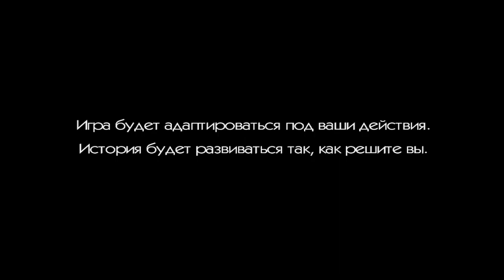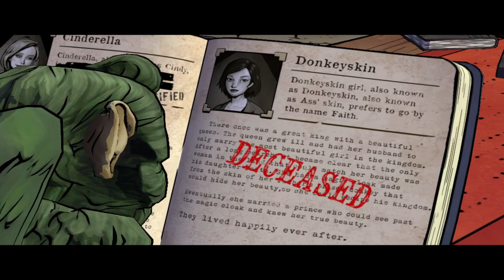The Wolf Among Us (PC) Часть 1